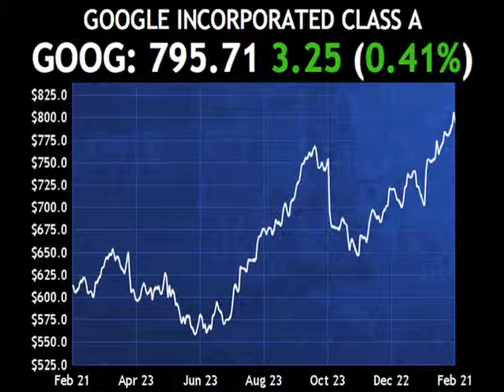Passfail.com News: Analyst Moves: UNH, GOOG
UnitedHealth Group (UNH) was upgraded by Oppenheimer (OPY) from perform to outperform with a price target of $66 as the firm believes that the the current stock price is an attractive entry point despite a pessimistic outlook.

Shares are lower by about a tenth of a percent.

Google (GOOG) had its price target increased by Deutsche Bank (DB) to $935 due to a sentiment shift in the mobile business.  A buy rating was issued.

Shares are higher by about four tenths of a percent.